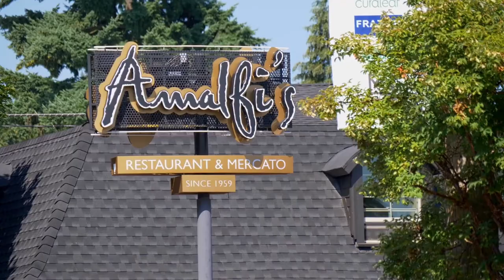Beautiful Home in Beaumont-Wilshire Neighborhood ~ Video of 4337 NE 47th Ave. ~ Portland homes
Great value in Beaumont-Wilshire neighborhood, within walking distance to popular Beaumont Village. Contact Steve Nassar with Premiere Property Group.